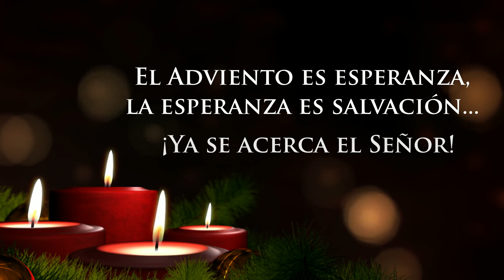Abre tu tienda a tu tienda al Señor (Canto para Adviento) | Fr. Joel Op